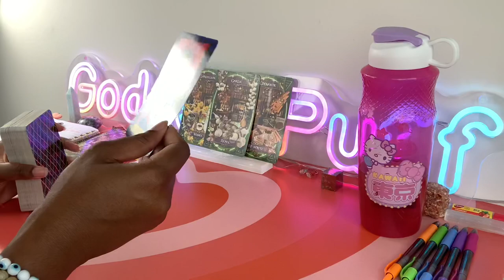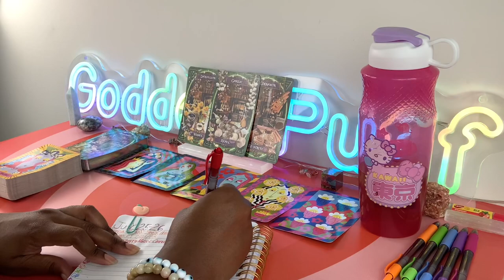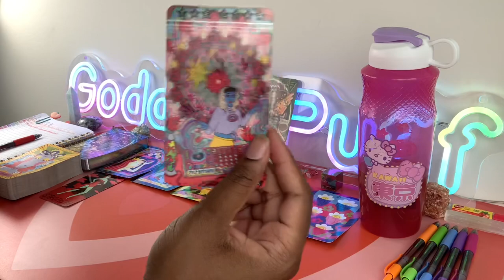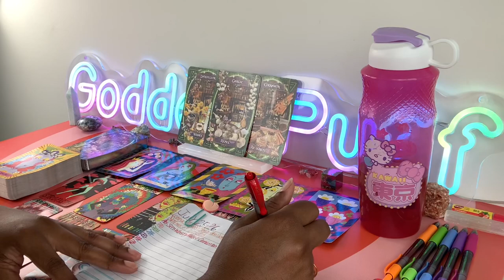ARIES 🪄 NEXT 48 - HOW THE H*LL ARE YOU DOING THIS⁉️ 6666 🪄 JULY 25-26 2023 PSYCHIC TAROT READING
Aries this is your Next 48 Hours psychic tarot reading for July 2023. Watch your Sun, Moon, rising, Venus and North Node signs for more clarity.

3. OPTIONAL: You are welcome to send a BRIEF message regarding information that you would like me to focus your reading on.